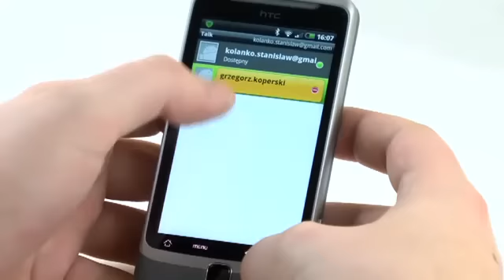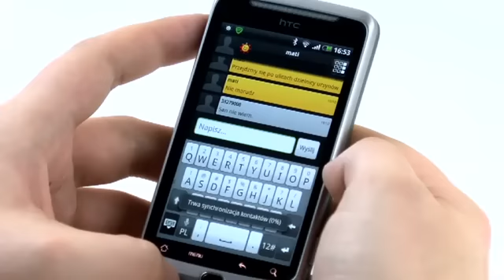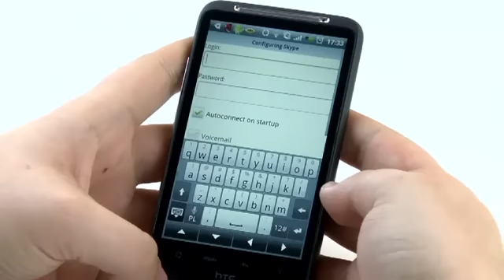Komunikatory w Androidzie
Android pozwala na obsługę wszystkich najpopularniejszych komunikatorów.